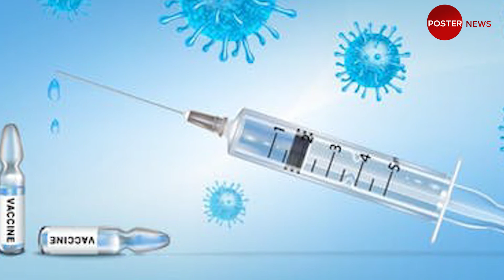कोरोना हर रोज बदल रहा रूप, जनिये डेल्टा+ वैरिएंट से जुड़ी कुछ बड़ी बातें